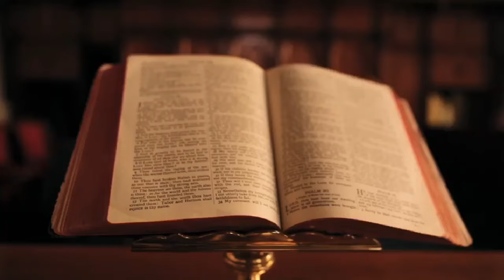Storms, Brown, Osman, Peters and the Roundtable Discussion.@danielcguy@stonensling1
Join us while we discuss the theological clash that took place on a 4hr roundtable discussion that American gospel put out. Between Sam Storms, Michael Brown, Justin Peters and Jim Osman. Here are some links that I would highly recommend.

Here is a video Steven Kozar did on the bias of Sam Storms and Michael Brown.

You can also find me on most podcasting platforms!